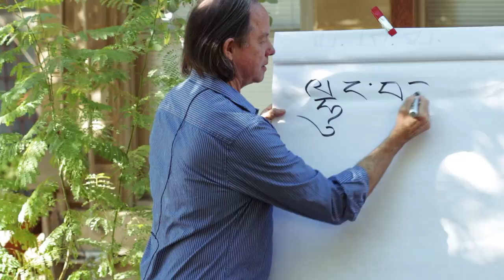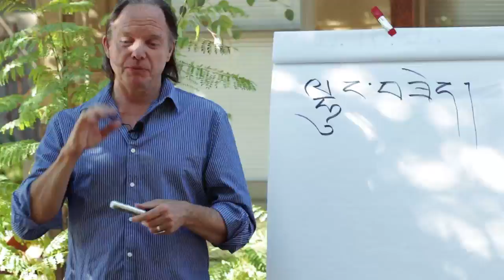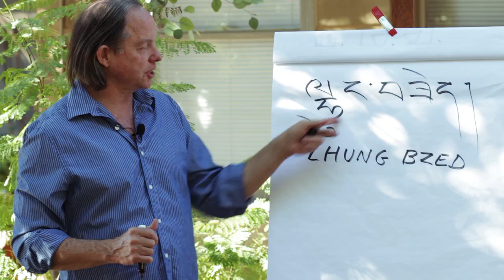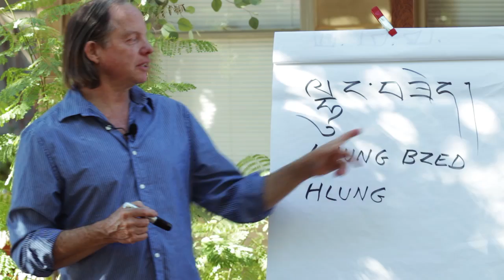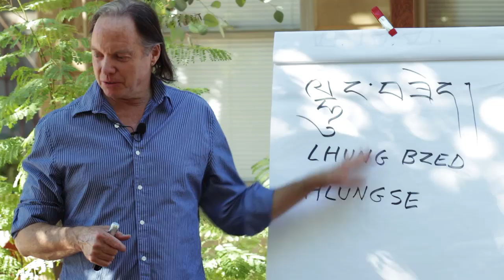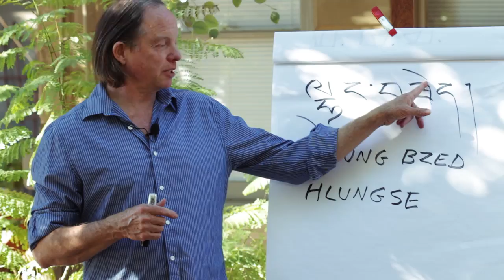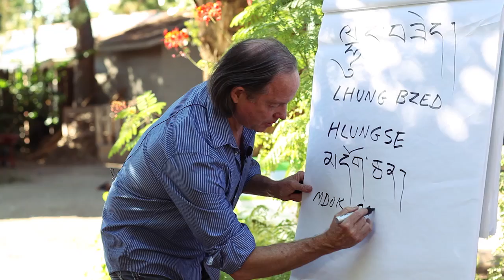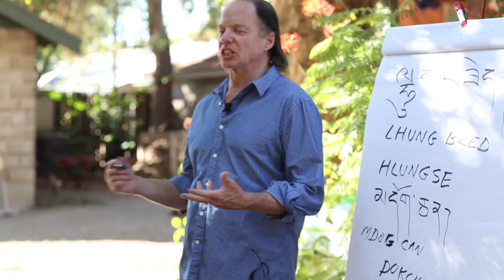Series 2: Tibetan Pronunciation Class 1 - LEARN TIBETAN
Ongoing series of how to translate the Tibetan Language with Geshe Michael Roach. This is the first video of a series on Tibetan pronunciation.  In this video Geshe Michael explains the difference between transcription ( or transliteration) and pronunciation.